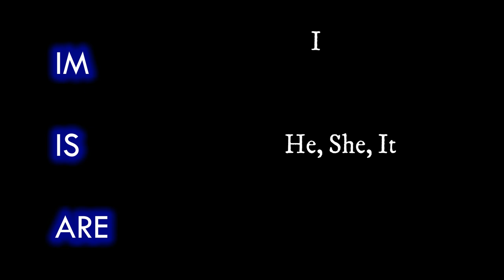Helping verbs ( am, is, are) | الافعال المساعده 🍩